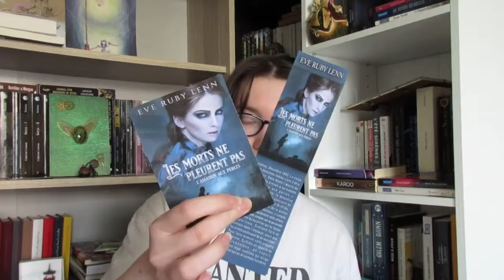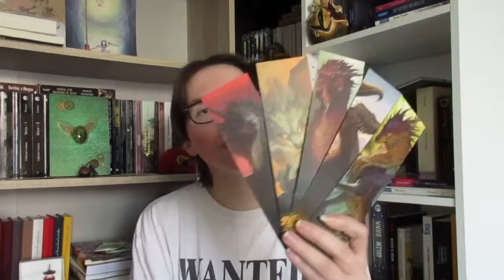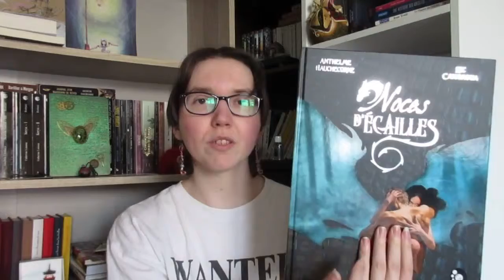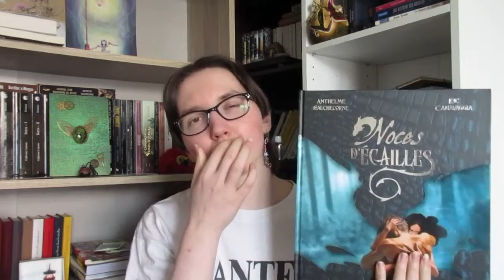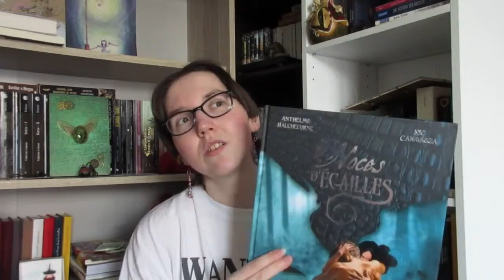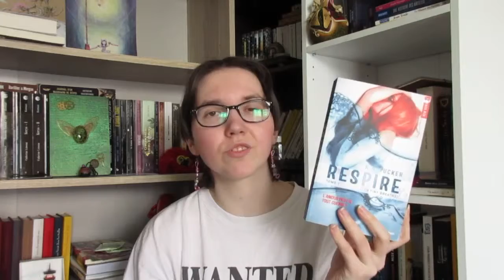Point réception et lecture du 3 mai 2019